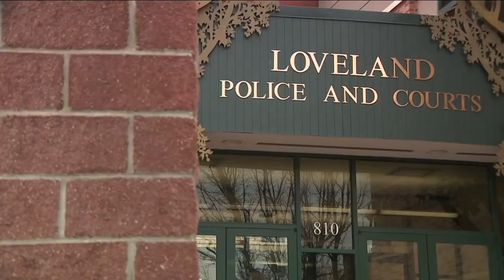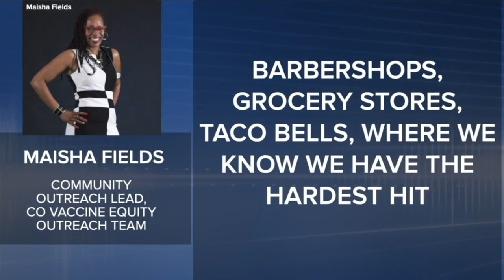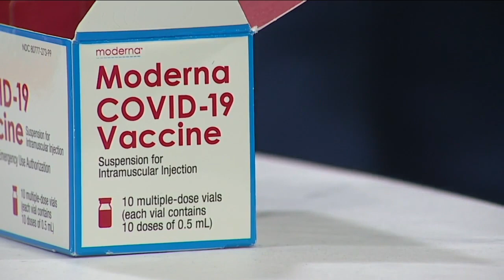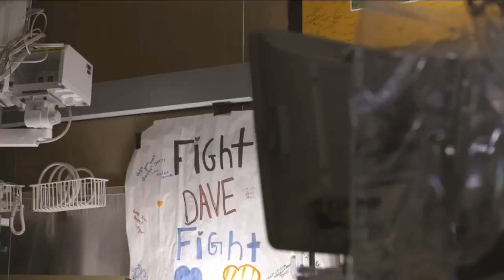Denver7 News at 10PM | Monday, April 26